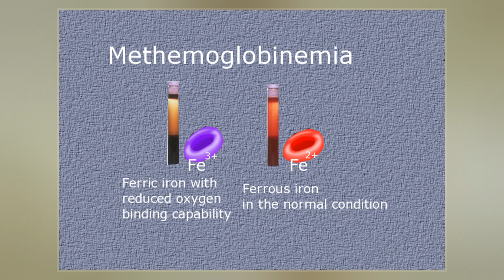Blue Fugates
The Fugates, a family that lived in the hills of Kentucky, commonly known  as the "Blue Fugates" or the "Blue People of Kentucky", are notable for having been carriers of a genetic trait that led to the blood disorder methemoglobinemia, which causes the appearance of blue-tinged skin.